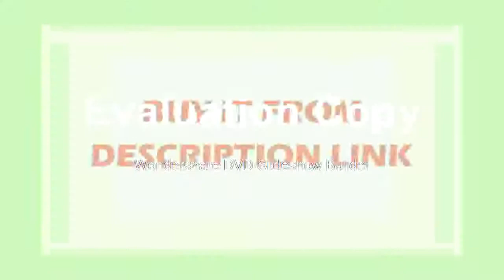FInd at Camera Handheld Thermal Camera , thermal imager IR Infrared thermal camera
Product On Aliexpress

Display Type:DigitalModel Number:ht-02Usage:IndustrialTheory:Infrared ThermometerDisplay Size:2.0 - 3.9 InchesMax Measuring Temperature:120°C & AboveStyle:HandheldPower Type:AAColor:yellowResolution:60*60Total pixe:3600